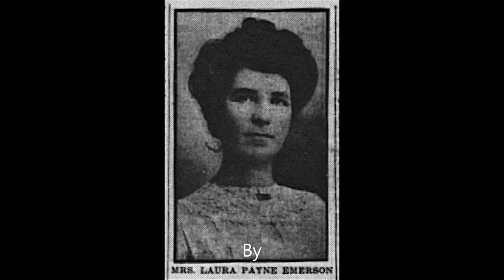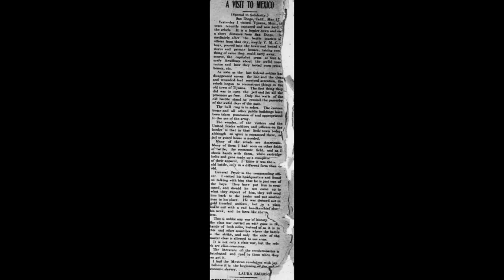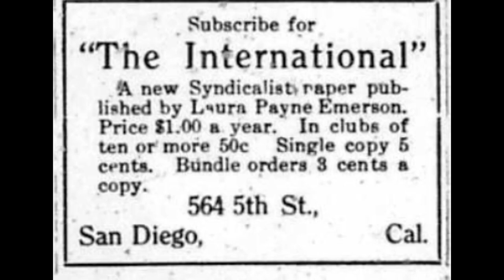The Industrial Workers of the World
(By Laura Payne Emerson)
(Tune: “The Wabash Cannonball”)

First appearance: 17th edition; (undated)

“Writer, poet, orator, journalist, activist, and all-around Renaissance
woman.
While Emerson would not achieve the eminence of other principal women of the I.W.W., such as Mother Jones, Elizabeth Gurley Flynn, Helen Keller, and Lucy Parsons, and even while she is neglected in other historical portrayals of the I.W.W.’s “sisters of the soapbox”, she nonetheless was a major leader for the industrial movement of her time. "
 Steve Rossignol; “Wobbly Woman of the World: The Storied Life of Laura
Payne Emerson”

D                                                                                      G
I stood by a city prison in the twilight's deepening gloom
A                                                                                                   D
Where men and women languished in a loathsome, living tomb
D                                                                                                                 G
They were singing! and their voices seemed to weave a wreath of light
A                                                                                                             D
As the words came clear with meaning, “Workers of the World, Unite!”

As it was with Galileo and all thinkers of the past,
So with these Industrial Workers, tyrant shackles hold them fast.
In the bastilles of the nations, they are bludgeoned, whipped and starved,
While the upon their aching bodies prints of whips and clubs are carved.

Yet with spirits still unbroken and with hope for future years,
They are calling to their fellows, “Come arise, and dry your tears!
Wake ye toilers, get in action, break your bonds, exert your might -
You can make this hell a heaven, Workers of the World, unite!”

Hail! Ye brave Industrial Workers, vanguard of the coming day,
When labor's hosts shall cease to cringe and shall dash their chains away.
How the masters dread you, hate you, their uncompromising foe;
For they see in you a menace threatening soon their overthrow.